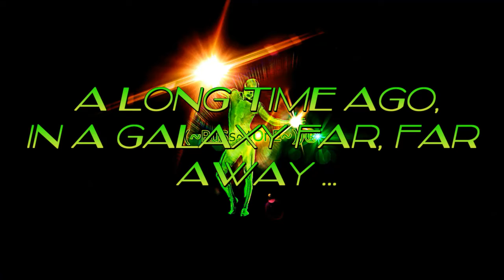Amy Annelle: Buckskin Stallion Blues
"For My Very Dear & Close Freind, Jason. Rest in Peace, Broheim"
Jason Barnhart
 ~ May, 17/1971- February, 20/2020 ~

((~RuSs~tOnE~))®

Album: The Great Unveiling
(2013)

Originally Recorded by Townes Van Zandt
Album: Live at the Down Home, Johnson City, Tennessee
(1985)